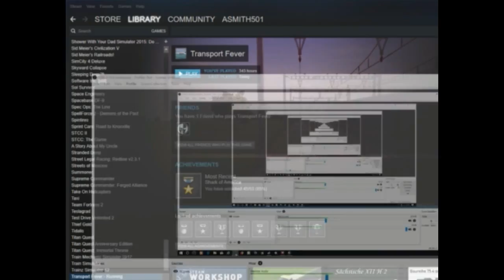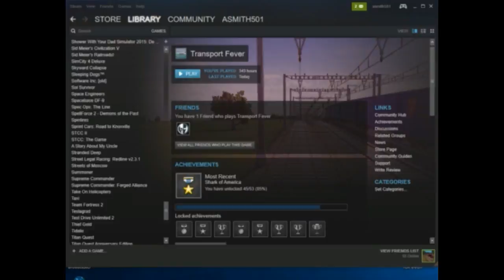Transport Fever - Loch Lomond - Episode 8 (Downgrading To Save Money)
We're back in Loch Lomond to try and reduce our expenditures so we can expand, but will it all be for nothing or can we salvage the company from finance problems?